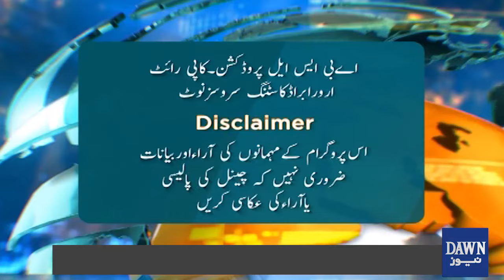Imran Khan and The Establishment Talks, Will There Be a Way Out? | Nadia Naqi | Infocus | Dawn News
Imran Khan and The Establishment Talks, Will There Be a Way Out? | Bandits Rule in Karachi, No Area is Safe | Nadia Naqi | Infocus | Dawn News

خان اور اسٹیبلشمنٹ مذاکرات، راستہ نکلے گا؟
کراچی میں ڈاکوؤں کا راج، کوئی علاقہ محفوظ نہیں